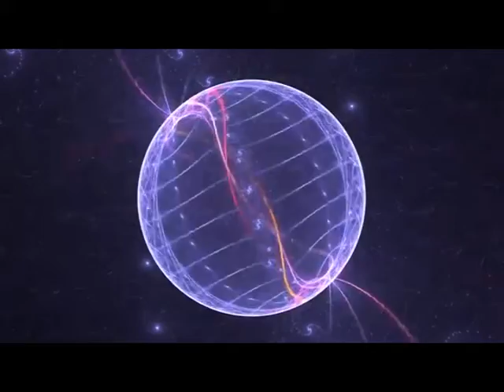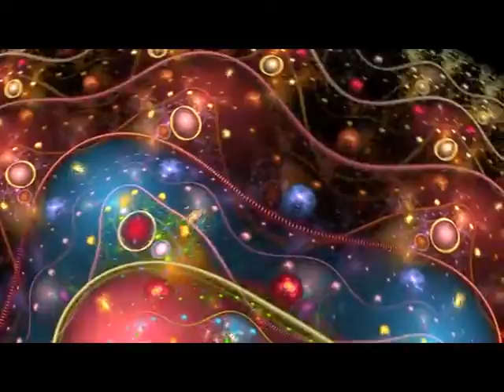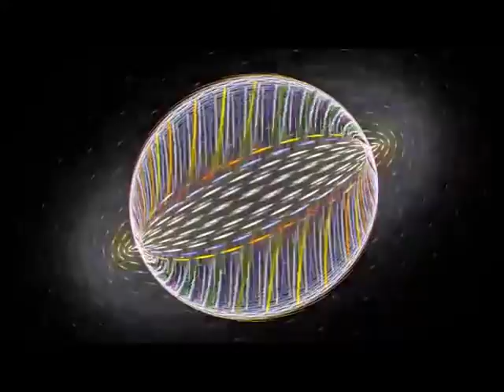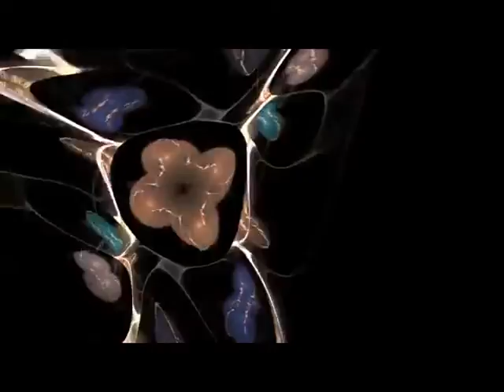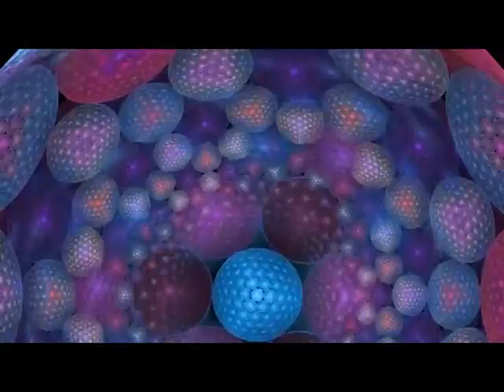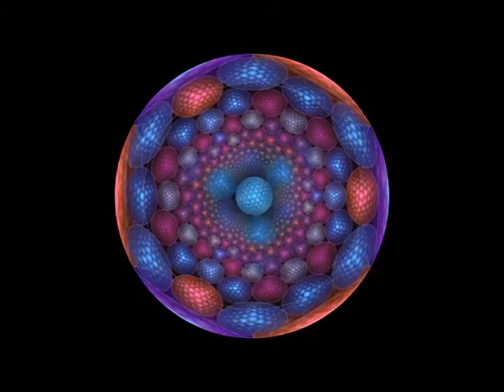Muddy Waters, James Cotton and Johnny Winter - Wondering To Be Done 1981 (Complete Bootleg)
Full soundboard from the Beacon Theater in New York City - March 28, 1981
(00:00)  Intro Jam & TV Mama  (Johnny Winter vocals)
(06:46)  Doorbell Blues
(09:28)  Down The Road I Go
(14:52)  They Call Me Muddy Waters
(21:26)  Baby Please Don't Go
(24:15)  Champagne And Reefer
(30:06)  Going Out Walking
(35:03)  Deep Down In Florida
(41:18)  I'm Your Hoochie Coochie Man
(45:30)  Love Her With A Feeling  (Johnny Winter vocals)
(53:36)  Mannish Boy
(1:00:25)  Improv Jam
(1:01:40)  Got My Mojo Working
(1:07:39)  Instrumental Intro/Sweet Home Chicago

*  Both James Cotton (harmonica) and Johnny Winter (guitar/vocals) guested with Muddy and his band this night.